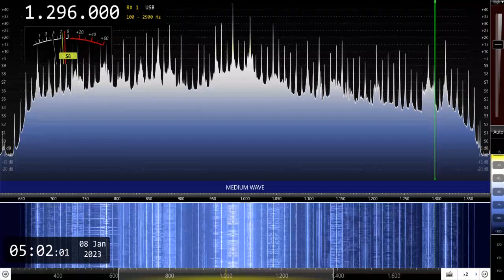DWNX-Naga City (Philippines) 1296kHz 1/7/23 20:57~UTC - National Anthem & Opening Announcement